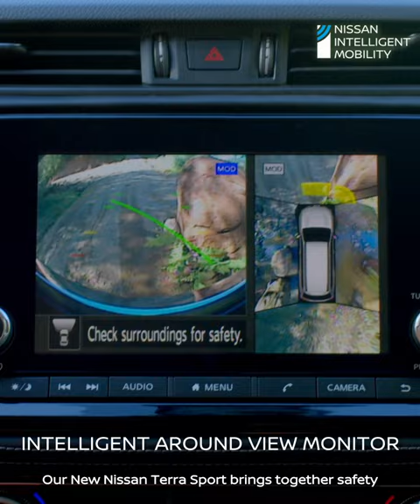Nissan Terra Sport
Take your exciting explorations to the next level with the New Nissan Terra Sport and its Intelligent Around View Monitor with Off-Road Monitor. And just like Zoren, you can dominate the excitement with ease.

Discover how you can DominateTheExcitement here: nissan.ph/terrasport